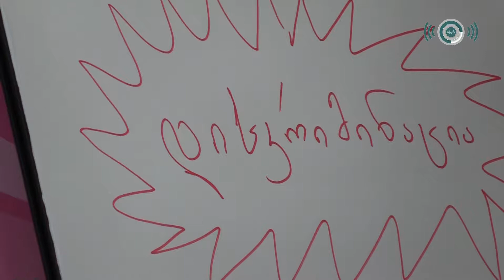Ayrı-seçkilik əleyhinə qanunvericilik haqqında təlimlərə silsiləsi Marneulidən başladı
Ayrı-seçkilik əleyhinə qanunvericilik haqqında təlimlərə bu gün, 24 oktyabr tarixində start verildi. Ədliyyə Tədris Mərkəzində pulsuz təlimlər bütün Gürcüstan miqyasında böyük şəhərlərdə və etnik azlıqların məskunlaşdığı bölgə mərkəzlərində keçiriləcək. Təlimin məqsədi ayrı-seçkilik əleyhinə qanunvericilik haqqında vətəndaşların məlumatlandırılması və ayrı-seçkilik istiqamətində cəmiyyətin həssaslığının artırılmasıdır.
Ədliyyə Tədris Mərkəzinin təlimçisi və koordinatoru Ana Vaşalomidzenin dediyinə görə, təlimlərdə iştirak etmək üçün üstünlük dövlət məmurlarına veriləcək.
Ədliyyə Tədris Mərkəzinin təlimçisi Şəlalə Əmircanovanın dediyinə görə, Ədliyyə Tədris Mərkəzi tez-tez belə təlimlər keçirir.
Təlimlər bu gün, 24 oktyabr tarixində başladı və 30 noyabradək davam edəcək.